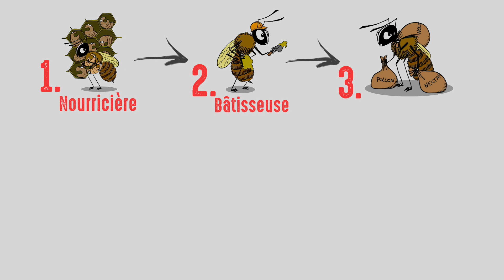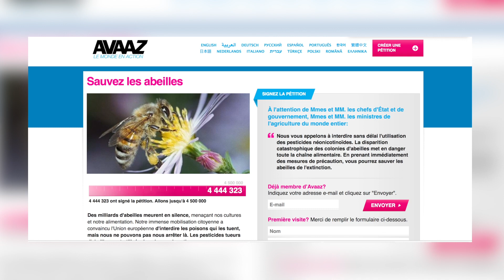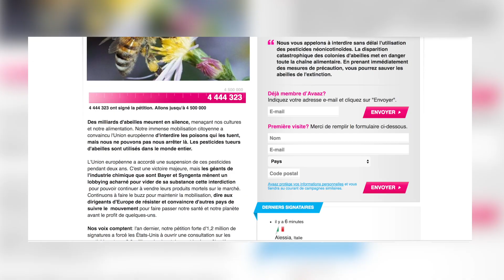COMMENT une ABEILLE devient REINE ? (#1)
N'attendons pas que les abeilles nous quittent pour changer les choses. Toi aussi en partageant cette vidéo et en signant la pétition tu pourras faire partie de ce qui auront agit !

Si tu as aimé cette vidéo et que tu en veux d'autres, soutiens-moi en t'abonnant et en mettant un pouce bleu :)

Dis-moi en commentaire ce que tu en as pensé et écris ce que tu voudrais que j'aborde dans les prochaines vidéos !

En plus de voir comment une abeille est élu Reine, dans cette vidéo, je parle de plein de secrets que peu de personnes connaissent sur les abeilles et pourtant super intéressants.
Et toi ? Lesquels connaissais-tu ?